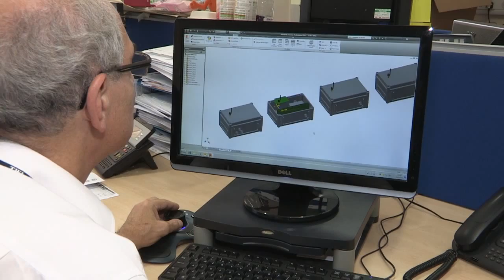Studying at NSIRC – an interview with Anna Wojdyła-Cieslak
Anna Wojdyła-Cieslak was the first student to study her PhD through the National Structural Integrity Research Centre (NSIRC). In this interview she talks about how she’s finding her degree, revealing her research topic, background, future plans and how she feels about studying at NSIRC.

NSIRC is a state-of-the-art postgraduate engineering facility established and managed by structural integrity specialist TWI. Offering PhD and MSc programmes, NSIRC’s aim is to become the world centre of structural integrity education and research.